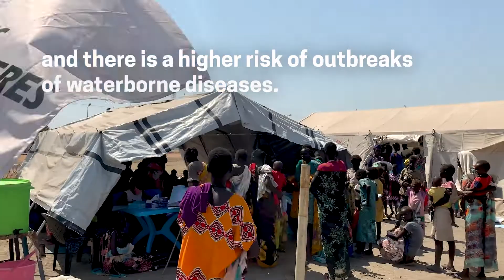South Sudan: Responding to the Worst Floods in Decades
Eight months since the flooding began, people in Unity State, northern South Sudan, continue to suffer, stuck in poor living conditions and are at risk for outbreaks of infectious and waterborne diseases. Spread across several makeshift camp sites, they face food insecurity, loss of income, malnutrition, and a lack of safe drinking water. An estimated 835,000 people have been affected, according to the United Nations. The UN reports that this is the worst flooding emergency in decades.

Doctors Without Borders/Médecins Sans Frontières (MSF) teams are running mobile clinics that visit camps in and around the Mayom region, Bentiu, and Rubkona, responding to malaria, malnutrition, and acute watery diarrhea. “Many people have been displaced, and they are squeezed to one area,” said mobile clinic team leader Sworo Scopas Duku. “There are many diarrhea cases and we think that is because they have a lack of clean water to drink.” To try and reduce the spread of disease, MSF teams built a sewage treatment plant in six days.